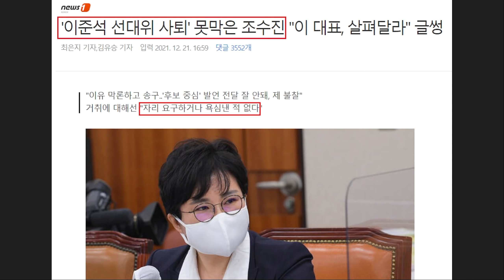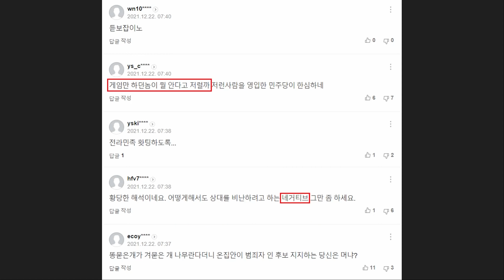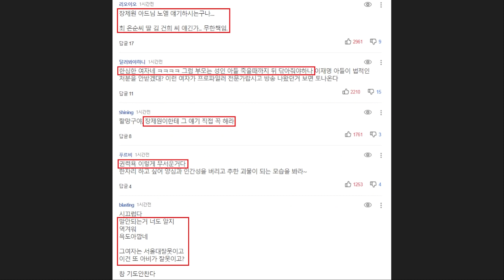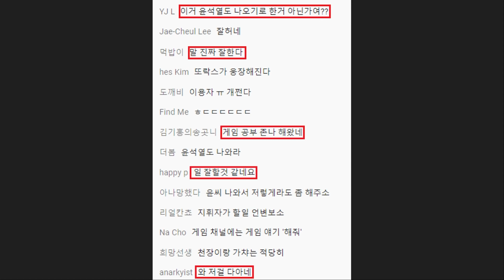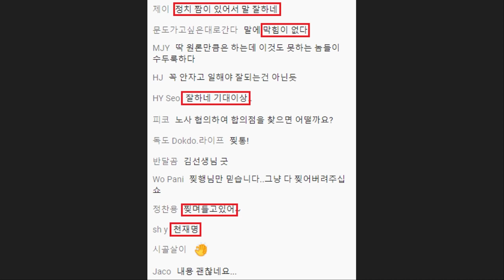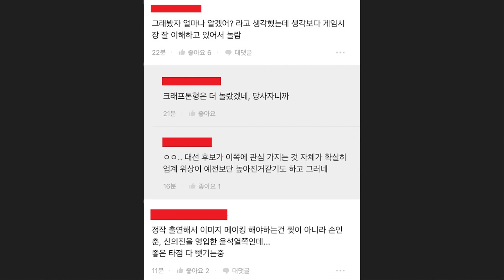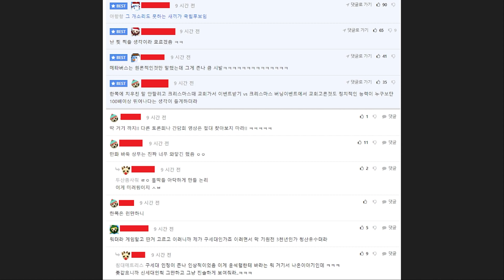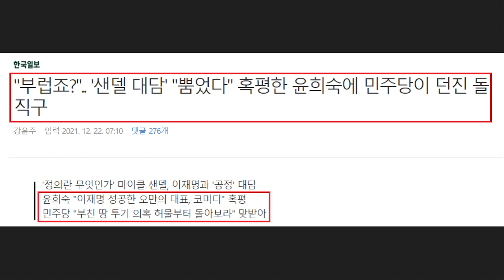난리난 국민의힘 '갈등 폭발'했다ㄷㄷ 이준석 조롱한 조수진 장제원 - 김성회의 G식백과 출연한 이재명 '반응 대박'.. 보수 청년들 "이재명 게임 이해도 상당.. 윤석열은 어디"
영상 설명 :
현재 국민의힘 내부 갈등이 계속해서 커지고 있습니다.

이게 쇼든 아니든 중요한 건 내부 잡음이 계속 커지는데다 지난 1차 회동으로 '쇼'에 대한 의심을 하는 시민들이 많아서 갈등 봉합이 쉽지 않아보입니다. 이준석 대표를 대놓고 조롱한 조수진 최고위원을 시작으로 윤핵관 장제원 등장 등 내부 갈등이 폭발한 상황인데요.

어제 이와 관련한 글을 남겼었는데요.

[이준석 대표의 어설픈 쇼]

이준석 대표가 조수진 최고위원이랑 저렇게 티격태격하는 게
진심이든 아니든 최악이라고 생각한다.
저러다 나중에 또 짠하고 나타나면 당연히 '어설픈 쇼'였던 것이고,
조수진 탓하면서 물러난다면 '건희 수호'하면서 불공정 스탯을 쌓기 싫으니 도망치는 거라고 본다. 역시 쇼다.
어제 조수진 최고를 저격하면서 '굳이' 이재명 후보를 언급하는 걸 보면서도 참 애쓴다고 느꼈다.
설마 저것도 비단 주머니였을라나. 껄껄

이를 보도한 디지털타임스 권준영 기자의 추가 보도 관련한 저의 생각을 전했습니다.

[이준석 비웃은 황희두…“조수진 탓하면서 ‘건희 수호’ 하기 싫으니 도망”]

댓글 보니 "게이머들이 정치하는 코메디", "게임하는 얘도 하는데 나도 한 번 해보자" 등의 반응이 많이 보이네요.
게임에 대한 대중들의 인식이 어떤지 그대로 보여주는 대목이라 생각합니다. 계속 악착같이 공부하고 열심히 목소리 내는 결정적 이유입니다.
게임뿐만 아니라 모든 영역의 사람들이 당당히 할 말하는 분위기를 만들어 가겠습니다.

중요한 건 지금 이수정 교수처럼 적극적으로 '건희 수호' 하다가는 타격이 큰 상황이긴 합니다.

반면 이재명 후보는 김성회의 G식백과에 출연해서 보수 청년들 사이에서도 핫한 반응을 불러온 상황인데요. 윤석열 후보는 먼저 제안을 해놓고 도망친 상황이라 모습이 더 우스워졌습니다.

이와 관련한 뜨거운 반응을 보며 제 생각을 전하기도 했는데요.

[성공적인 이재명 후보 G식백과 후기]

오늘 새날 녹화 및 생방송 일정을 마치고 방금 집에 도착했습니다.

업로드 방송도 보고 실시간 채팅, 댓글, 각종 커뮤니티 반응 등
꼼꼼하게 챙겨본 결과 성공적이었다고 평가할 수 있을듯합니다.

다시 말씀드리지만 민주당 이상헌 의원실에
전/현직 게이머, e스포츠 게임단 관계자, 게임 매니아들 등
다양한 의견을 전달했고 영혼을 담아 준비했습니다.

이재명 후보를 필두로 가장 중요하게 생각했던 원칙은
'인위적으로 암기해서 아는 척하지 말자' 였습니다.

후보 본인의 치열한 생각과 디테일한 고민 및 대안을
시청자들께 전해드리려 노력했고 그게 잘 전달되었다고 생각합니다.

물론 후보 본인께서도 말씀하셨듯이 본격적으로
게임인들의 다양한 의견을 경청하고 배워갈 계획입니다.

지금 남겨주신 많은 분들의 피드백도 잘 봤고,
남겨주신 다양한 조언도 잘 정리하여 후보님께도 전달 드릴 겁니다.

주위 동료 프로게이머들 중에서 본 사람들은 벌써 반응이 핫하네요.

대선 후보가 게임 유튜버에 나온 거 현실이냐부터,
정치 성향이랑 별개로 확실히 고민을 많이 한 게 느껴진다 등

비록 정치 성향은 다르지만 게임인으로서 안철수 후보 편도 눈여겨보려고 합니다.

오늘 생방송에서 보였듯이 서로 헐뜯고 비교하는 분위기가 아닌,
후보 각자의 생각을 서로 존중하고 품위를 지켜가자는 말씀드리고 싶습니다.

그렇기에 큰 부담을 가지고도 '김성회의 G식백과'님이 콘텐츠를 만드신 거라 생각합니다. 특히 오늘 압도적인 진행 능력을 보며 개인적으로도 정말 깜놀했습니다.

마지막으로 이재명 후보에게 깜놀했던 포인트가 몇 가지 있는데
이건 조만간 자세히 풀도록 하겠습니다.

이재명과 민주당,
e스포츠&게임 확실히 챙기겠습니다.

이제 시작입니다.